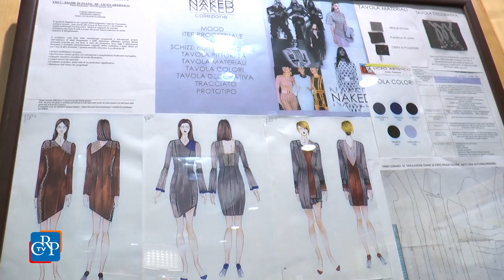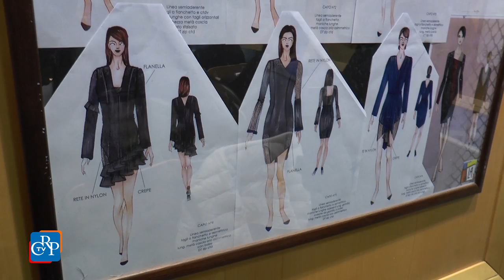Come in un libro aperto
Un viaggio tra i mestieri del libro e della moda. Lo propone la mostra “Come in un libro aperto”, esposta fino al 22 febbraio all’Ufficio relazioni con il pubblico dell’Assemblea regionale di via Arsenale, a Torino. L’allestimento - realizzato dall’Associazione Amico libro e dal Liceo artistico Passoni con la Fondazione Paolo Ferrari e il Centro servizi per il volontariato - rappresenta una tappa privilegiata di un percorso didattico incentrato su stili di vita, diritti e cultura contemporanea: un “viaggio” ideale che accompagna gli studenti dai banchi delle scuole medie a quelli del liceo e al mondo del lavoro.

[interviste a: Aurelia Ferraris, associazione Amico libro, e Elena Lanza di Casalanza, Liceo artistico Passoni]